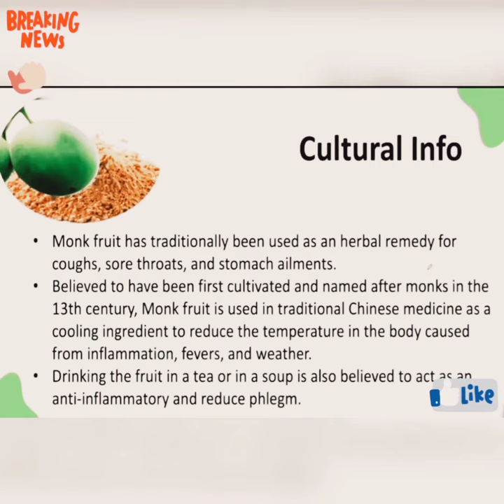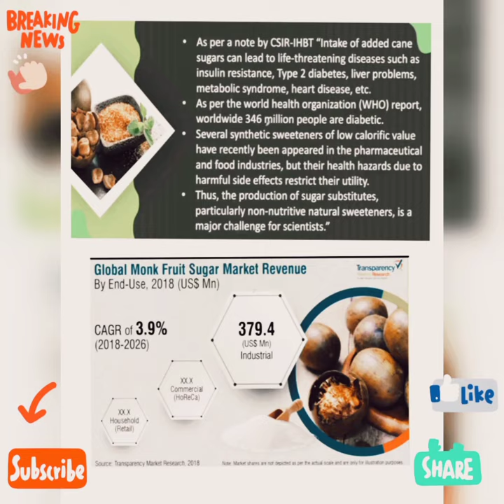[India's first Monk fruit cultivation|| begins in Kullu (H.P) by CSIR-IHBT fruit]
Siraitia grosvenorii, also known as monkfruit or luohan guo, is a herbaceous perennial vine of the gourd family, Cucurbitaceae. It is native to southern China and northern Thailand. The plant is cultivated for its fruit extract, called mogrosides, which create a sweetness sensation 250-300 times stronger than sucrose.

C.S.I.R - Institute of Himalayan Bioresource Technology or CSIR-IHBT established in 1983 is a constituent laboratory of Council of Scientific and Industrial Research.

Current affair for General Agriculture

My dear Subscribers please have a visit for more info . regarding this Fruit 👇